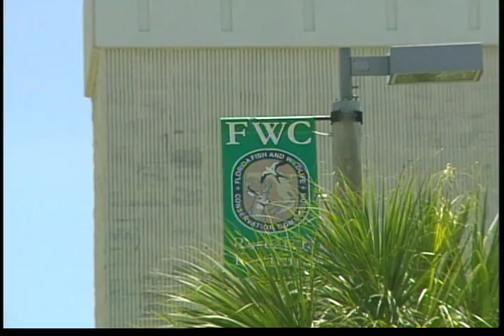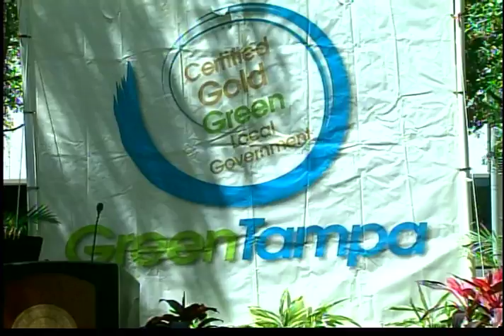Florida Focus April 21st, 2011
Authorities bust five bay area residents responsible for millions of dollars lost in a scam. The city of St. Petersburg wants to make their ports a research destination. Bad weather in the Atlantic may indicate an early beginning to the upcoming hurricane season. Certain iPhone apps can track your every move. Tampa celebrates its 41st annual Earth Day today.